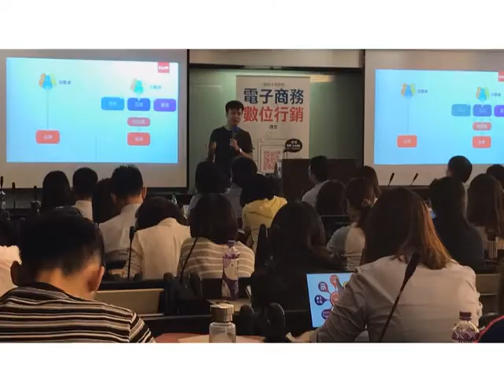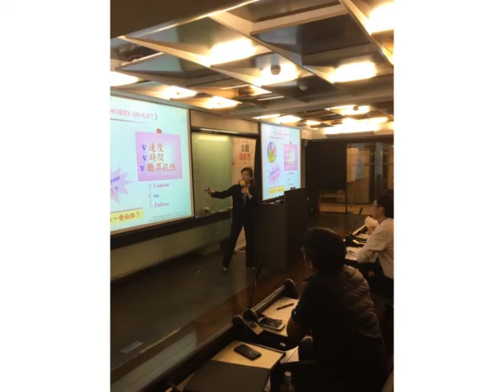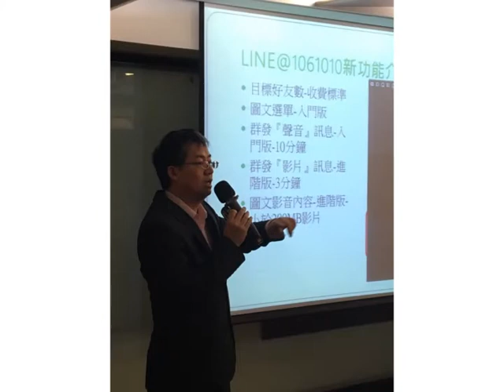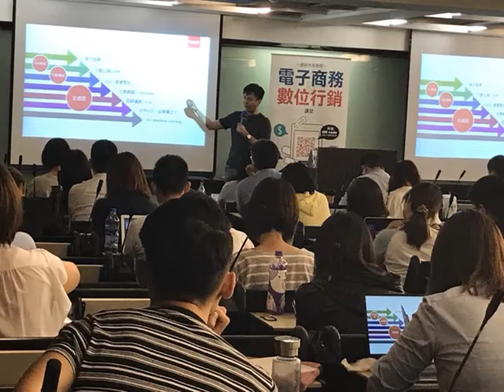講堂系列課程